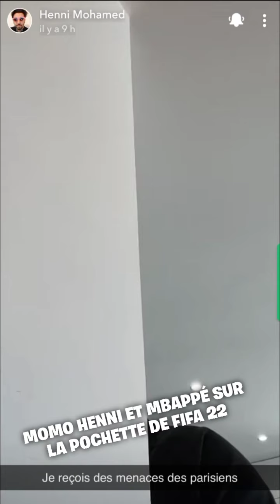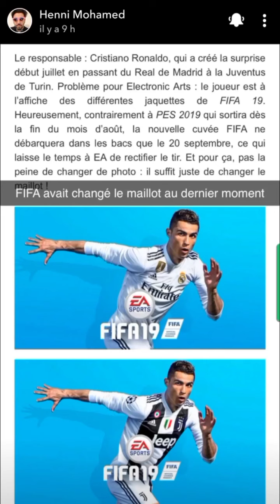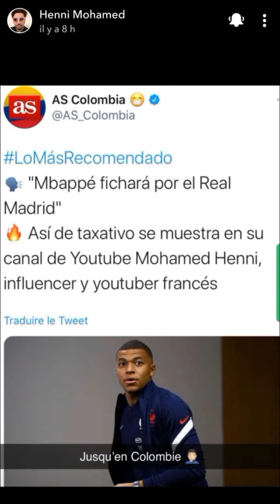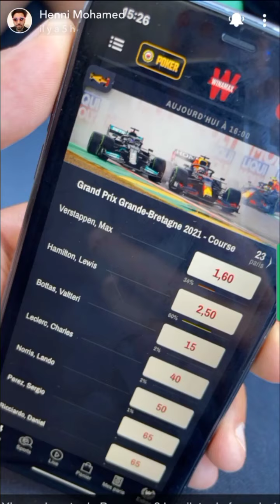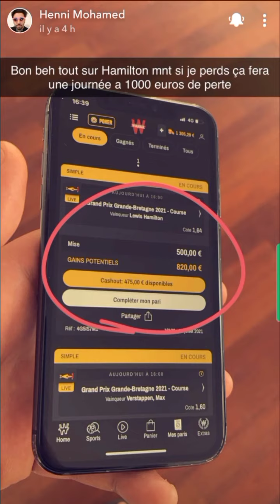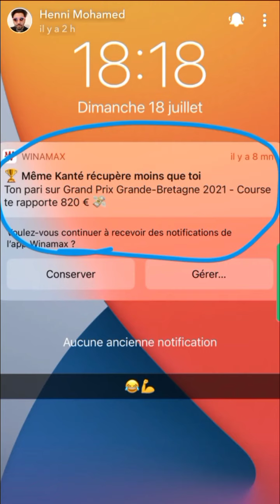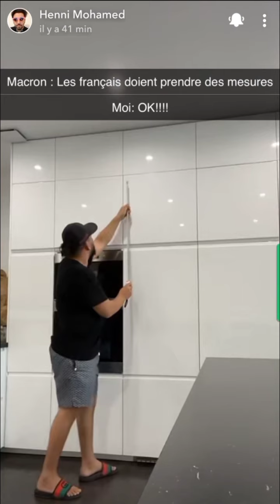MOMO HENNI ET MBAPPÉ SUR LA POCHETTE DE FIFA 22